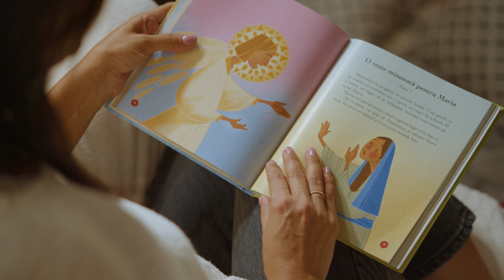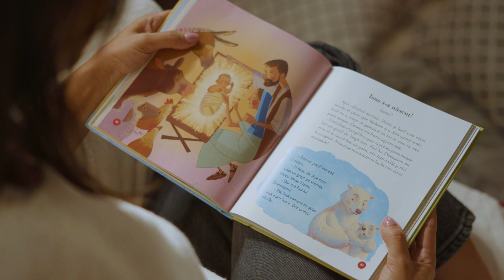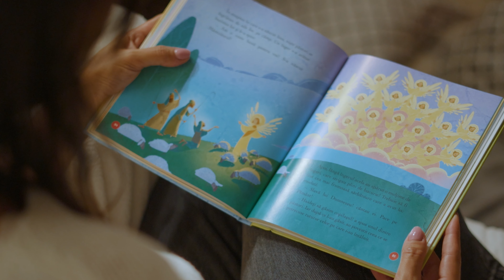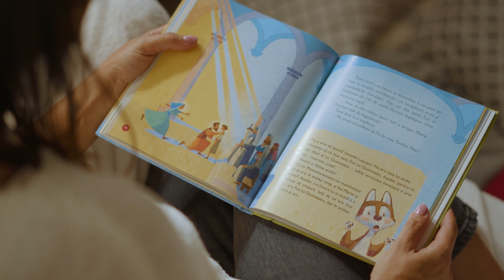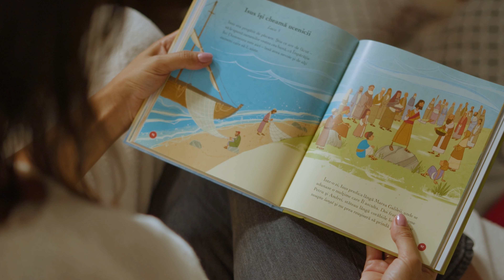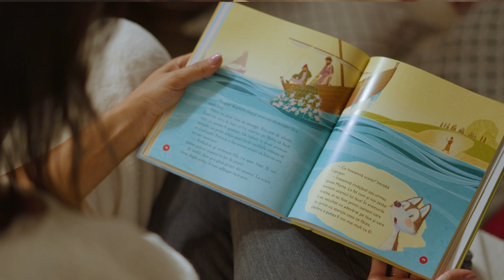Povești de seară citite celor mici - ” Nașterea lui Isus ” - Adoratio Kids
Povești de seară citite celor mici | Adoratio Kids ( Un proiect susținut de Biblioteca Adoratio)
Carte: " Biblia povestită celor mici"
Editura: CLC România
Bun venit alături de noi! Suntem o comunitate de credincioși penticostali, pasionați de Isus Hristos și însetați să împlinim voia Lui în generația noastră. Te invităm să te închini împreună cu noi prin cântec și rugăciune și ne dorim ca Dumnezeu să îți vorbească prin cuvântul Său!